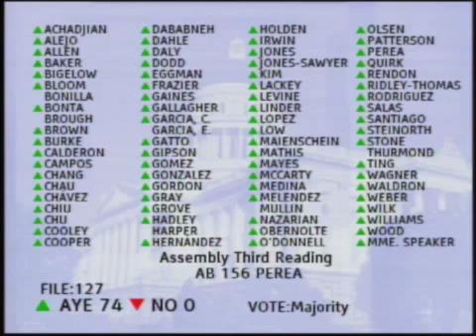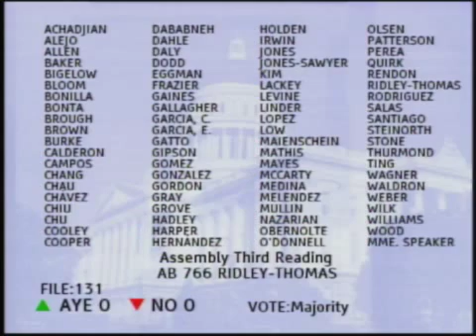060315 ASM Floor 12